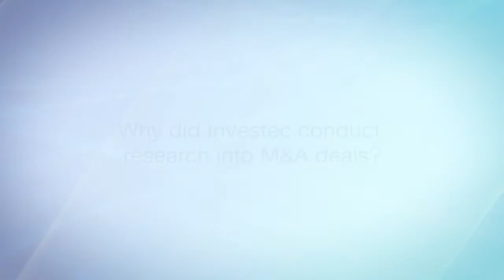How is success measured in M&A deals?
Christian Hess (Investec Bank plc) discusses the success of M&A deals.